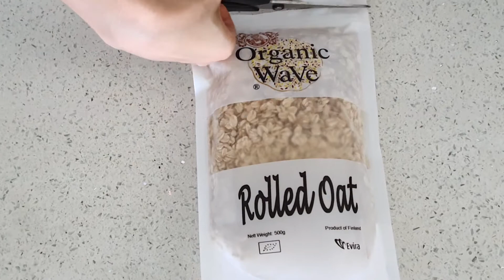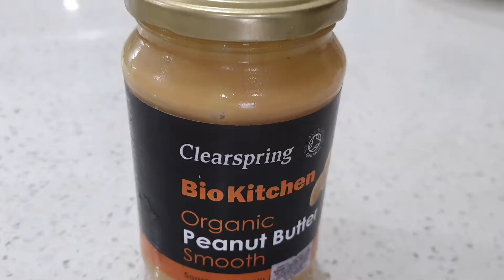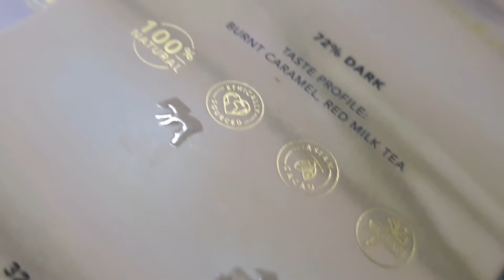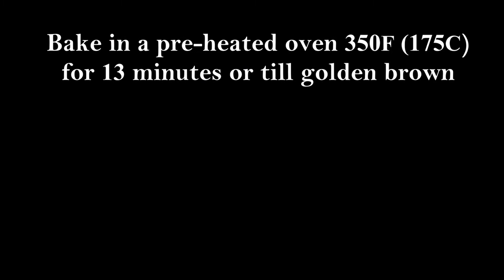Vegan Oatmeal Chocolate Chip Cookies | Oil-free, Gluten-free, Refined sugar free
These delicious, soft and chewy vegan oatmeal chocolate chip cookies are totally guilt-free as they are oil-free, packed with fiber and sweetened by whole food Medjool dates. These healthy oatmeal cookies are bursting with chocolatey goodness and perfectly loaded with traditional rolled oats! Best of all, they are suitable for gluten-free friends. Not only served as your perfect snack in the afternoon, they are also ideal for breakfast when eaten with your choice of plant-based milk!

Ingredients:
2 cups rolled oats
1 tsp baking soda
1/4 tsp natural sea salt
1 TBSP arrowroot powder
1/2 cup vegan chocolate chips
1/3 cup nut butter, I used peanut butter
1/2 cup plant-based milk, I used soy milk
8 - 10 dates, to taste

Recipe notes:
1. Oats are naturally gluten-free, however, if you are making these cookies to fit a gluten-free diet, be sure to check the label and  purchase gluten-free oats as some oats maybe contaminated in the factory processing wheat and/or products with gluten.

Artist: Aakash Gandhi
Title: Lifting Dreams